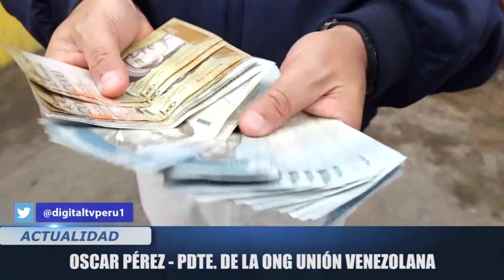OBTENER PASAPORTES EN VENEZUELA ES UN LUJO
A partir del 25 de agosto, los migrantes venezolanos tendrían que presentar su pasaporte para ingresar al Perú. Una medida que manifestó El Ministro del Interior mauro medina con la finalidad de tener un control de las personas que ingresan a nuestro país.